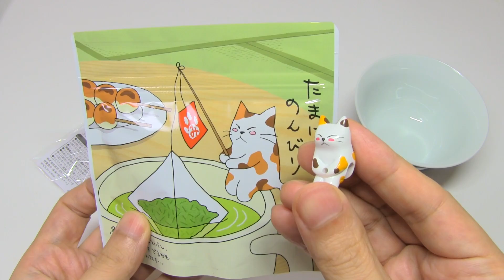Cat Fishing Tea Set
Cat fishing tea set 'Neko Cha Ryoku Cha Tea Bag Set Tsuri'. Neko means cat, cha is tea, ryoku cha is green tea and tsuri means fishing. The cat figure is very cute, isn't it?